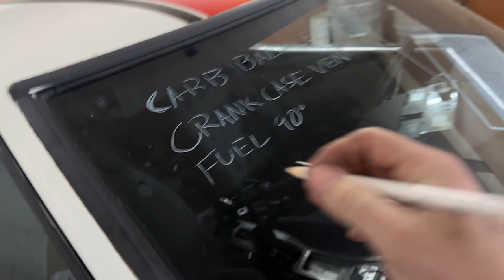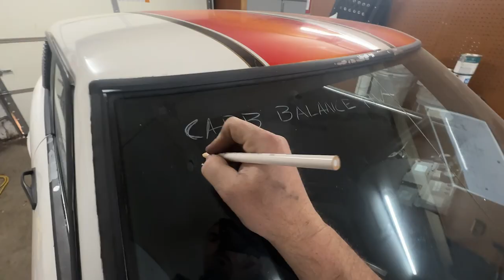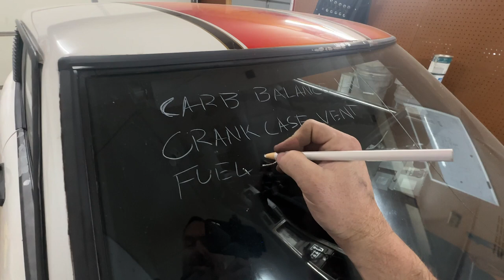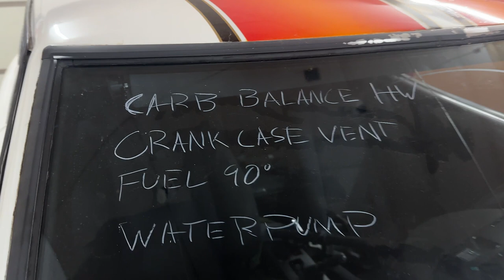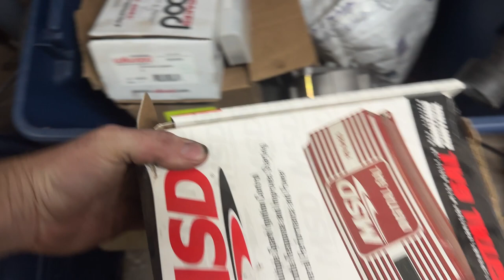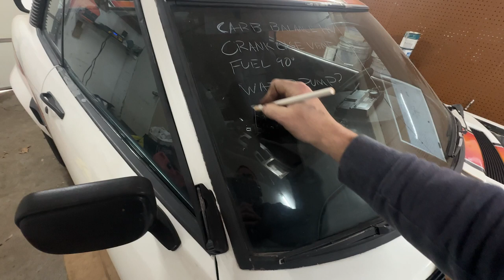1972 Celica Engine Swap - Part 2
In the second installment of our motor swap series, Ian and the crew take on the next monumental step in bringing dalesdragon back to its former glory. With the old 18RC motor now removed, the stage is set for a historic upgrade: installing the legendary 18RG engine into our 1972 Toyota Celica. But the journey is far from straightforward.

As we dive into the engine and transmission upgrade, we're faced with the challenge of piecing together a puzzle that's been years in the making. Almost a decade passed since the 18RG was first purchased and assembled from a basket of parts, and with it, a wealth of specific knowledge about rare parts and configurations has faded away. This is where we need you, our dedicated community of Toyota enthusiasts and technical wizards.

We're calling on you to help fill the gaps in our knowledge. From identifying obscure parts to advising on tuning nuances, your input could be the key to ensuring Dale's transformation is nothing short of spectacular. This is more than just a project; it's a collaborative journey to revive a piece of racing history.

Follow along as we navigate the complexities of this engine swap, share our discoveries, and lean on the collective wisdom of our viewers. Your comments and insights could be the difference between a good outcome and a great one.

Also.. how many times do I say the word "Sweaty" in this video?  First person to comment the answer gets.. respect and admiration.. for now. I promise we'll have merch sometime this season and then I can give out real prizes.

Also.. help us support our good buddy, and Toyota wizard himself, Charlie Bigsby in his search for a new kidney. Charlie is the self ordained reverend of the Church of retro technology, a long time Toyota lover and mechanic and, above all, a fantastic friend. and if you have it.. SHARE YOUR SPARE!

0:00 - Intro
0:34 - W50 Transmission Comparison
4:48 - 18RG Drop In
12:35 - Transmission Mount and Crossmember
16:40 - Fuel Pump
19:10 - Thermostat Housing
19:40 - Twin Mikuni Solex Carburetors
23:26 - Block PCV Fitting
26:24 - Distributor?
31:43 - Water Pump?
33:33 - Exhaust Manifold
35:25 - MSD 6A Ignition?
37:00 - A Plea For Help